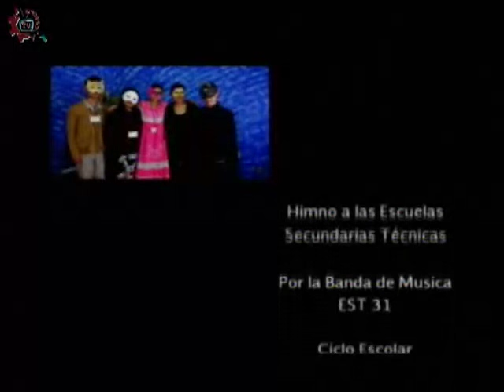20160218-CE1516/Nuestros alumnos/Café literario -EST 96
Nuestros alumnos. Café literario. EST 96. Invitados: Victoria, Alondra, Rubí, Lesli, leonardo, Pedro, Ricardo. Conduce: Alejandro Jaime. Fecha de emisión: 18 de febrero de 2016. Este y otros programas los puedes ver